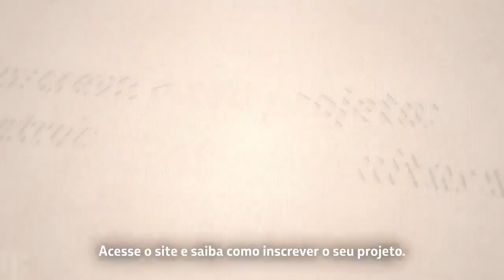O Programa Petrobras Cultural está com inscrições abertas até 17 de janeiro de 2022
Por meio do incentivo a diversos projetos, colocamos em prática nossa crença de que a cultura é uma importante energia que transforma a sociedade. Acreditamos que, com criatividade e inspiração, promovemos crescimento e mudanças.

O Petrobras Cultural apoia a cultura brasileira como força transformadora e impulsionadora deste desenvolvimento, nas áreas de artes cênicas, música, audiovisual e múltiplas expressões.

A seleção dos projetos que compõem nossa carteira se dá preferencialmente por chamadas de projetos, periodicamente disponibilizadas em nosso site. Outra possibilidade é a escolha direta de projetos especiais.

Queremos contribuir para resgatar a arte que está em todos os cantos. Mas queremos elevá-la mais uma vez. E levá-la para o centro das atenções, para experiências em que possam ser plenamente vividas. Para espaços culturais com vocação para novas descobertas. Por isso, lançamos a chamada Petrobras Cultural Múltiplas Expressões.